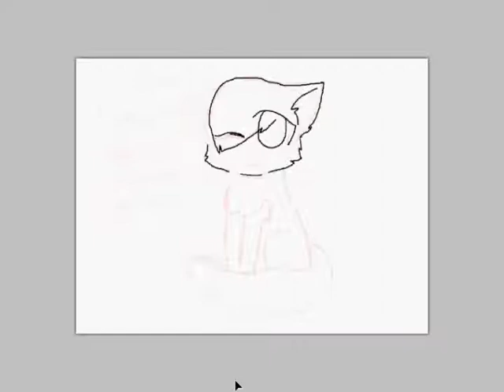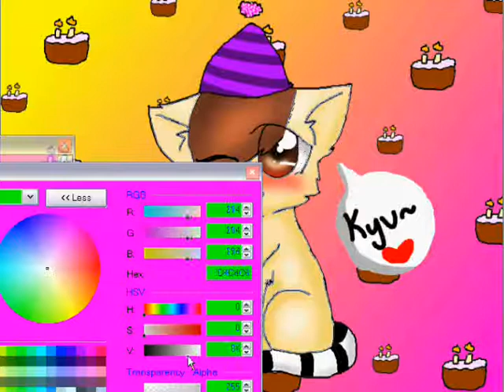Happy Birthday Kapri~ o3o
I THINK THE TITLE SAYS IT ALL o3o ITS HER BIRTHDAAY TELL HER HAPPY BIRFDAY!